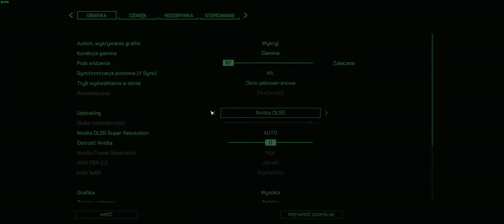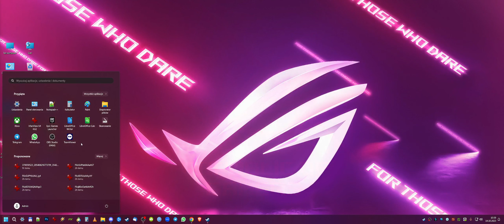RoboCop Rogue City Demo 2/2 z okazji Festiwal NEXT na Steam | 10.2023 McSzakalTV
Siema,
a dzisiaj druga część dema nowego RoboCop'a Rogue City. Macie je dostepne na Steam z okazji Festiwalu NEXT. Giera fajna, podobała mi się.

Pozdrawiam,
Szakal